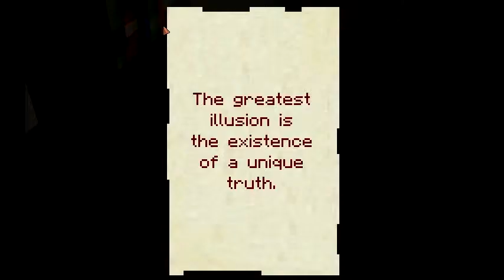Part 2 - 7 Days Horror Gameplay --PRINCESS PEACH BETRAYED ME--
This is the second of a 5 video series! After all the years of saving Princess Peach from a castle, she betrayed me! D: